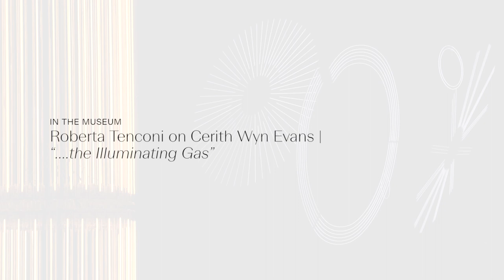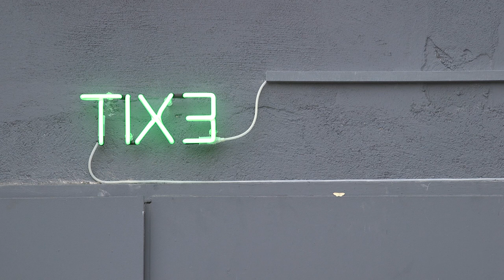Beyond White Cube: Roberta Tenconi on Cerith Wyn Evans “....the Illuminating Gas”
Roberta Tenconi, Curator at Pirelli HangarBicocca discusses Cerith Wyn Evans exhibition “. the Illuminating Gas” (2019 – 2020).